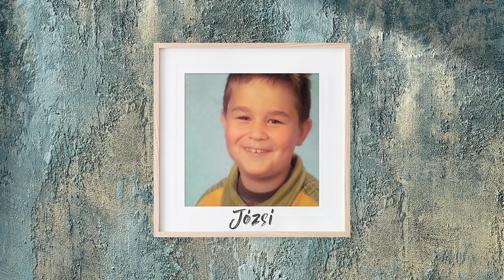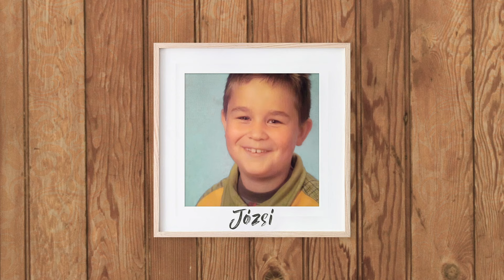Kelemen Kabátban - Nem tudom 💔 (Józsi album 2022)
Új Kelemen lemez - keresd március 5-től minden szombaton a kedvenc streamszolgáltatódnál.  Hallgass bele

Zene - szöveg: Horváth B.
Producer: Somogyvári D. & Horváth G.